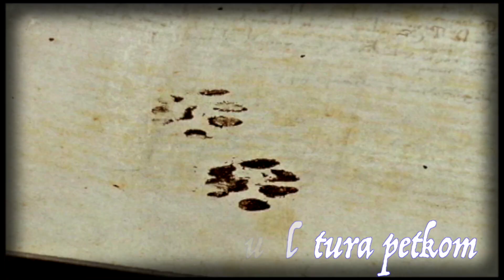PETKOM - IVONA MICHL